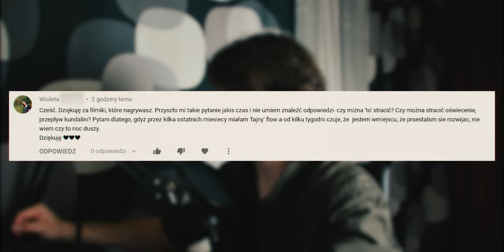Czy Można Stracić Oświecenie i Przepływ Kundalini?